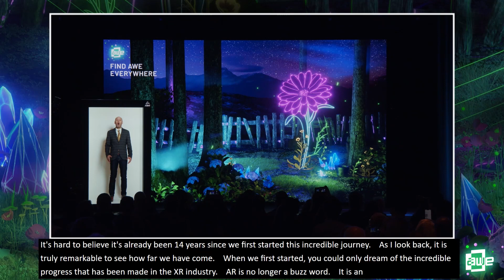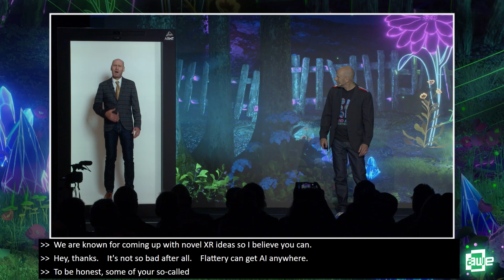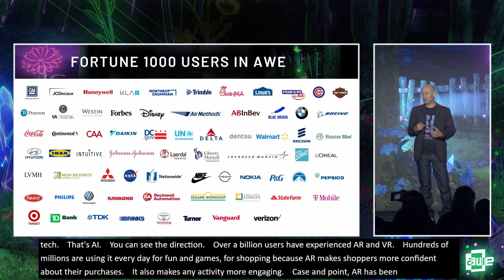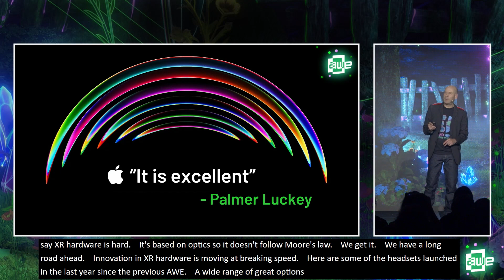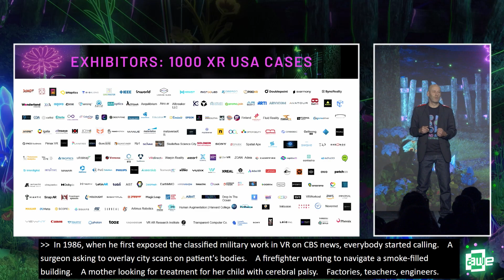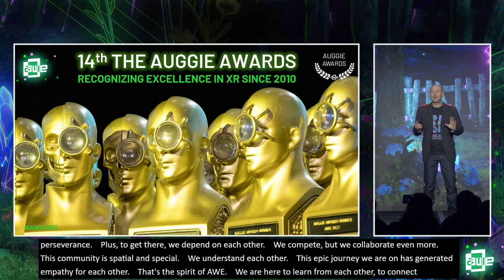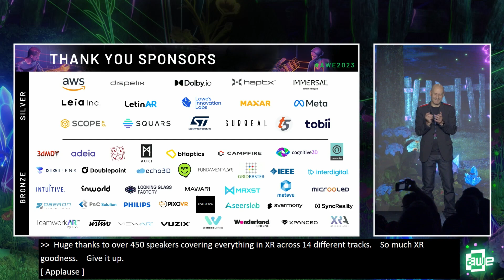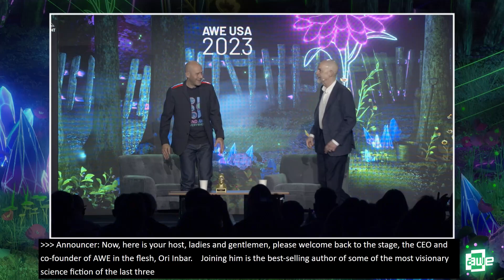AWE USA 2023 - Opening Keynote Welcome to AWE | Metaverse Unplugged with Neal Stephenson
Ori Inbar, CEO and cofounder of AWE, will welcome attendees to the 14th annual AWE USA 2023 event with the theme: XR is Everywhere!

He will kick off with his annual update about the state of the XR industry and where it's headed, and will follow up with "Metaverse Unplugged" - a super-fan conversation with Neal Stephenson - the legendary author who coined the term Metaverse.

Speakers:
Ori Inbar
Neal Stephenson